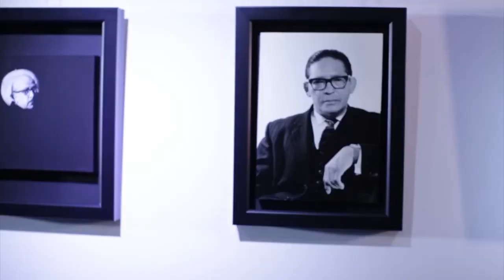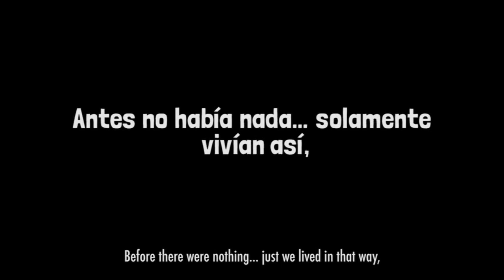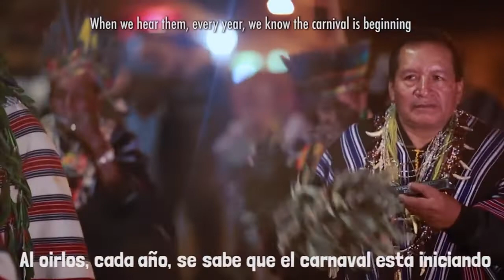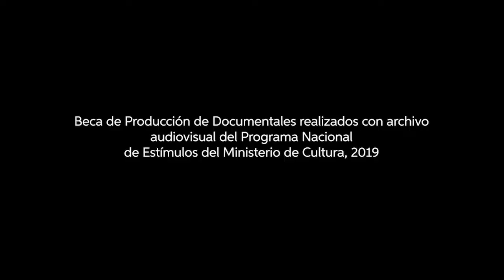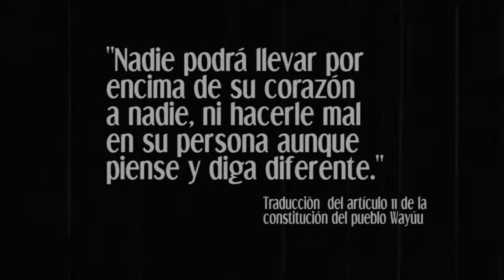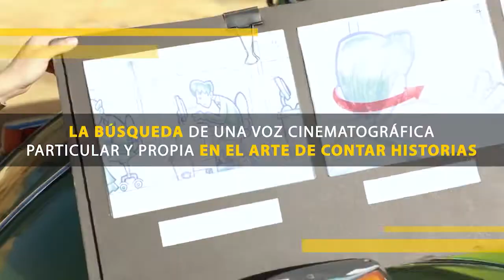Reel 2021 Helbert Antía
Director - Productor - Guionista - Productor Asociado.
"la lucidez nos hace ver que la vida es tan banal que no se puede vivir como una tragedia”.
​Federico Lupi en "Lugares Comunes"